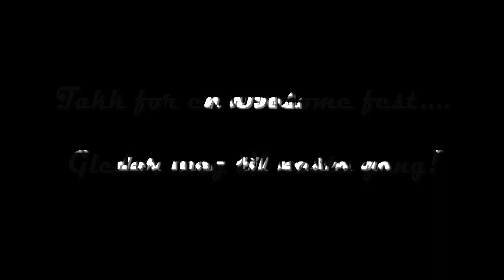Utflyttingsstek - vi forlater Oslo med et smell!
Stian, Hallvard, Nicolai og Harald flytter ut av leiligheten i Langes gate.
Det måtte selvfølgelig feires og dokumenteres.

Takk til alle som kom!
Det var en konge kveld :D